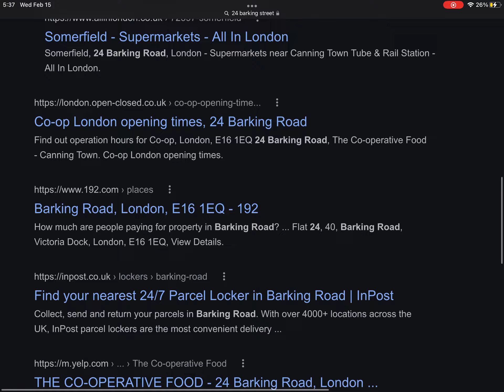24 barking st (part two)